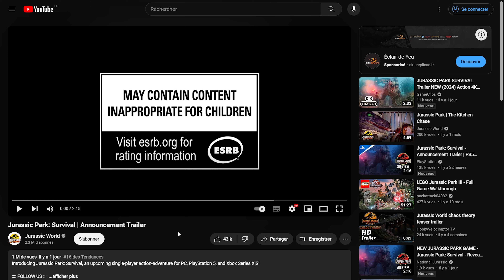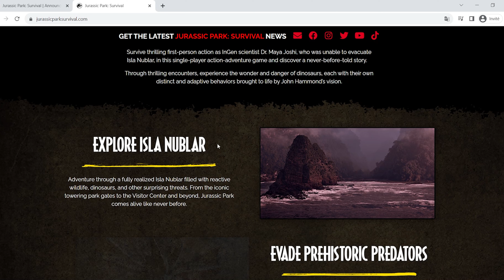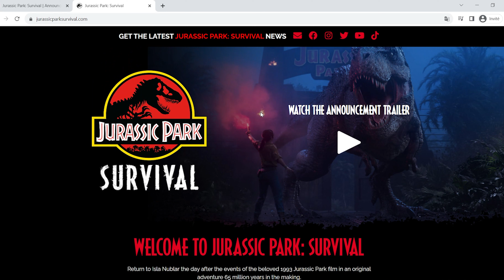JE RÉAGIS AU TRAILER DE JURASSIC PARK SURVIVAL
Aujourd'hui on se retrouve pour réagir au trailer de Jurassic Park Survival. J'espère que cette vidéo va te plaire, si elle t'a plu tu peux lâcher un like.

⏱Horodatage :
0:00 - Intro
00:17 - Réaction au trailer
03:04 - Visite du site Jurrasic Park Survival
03:54 - Outro